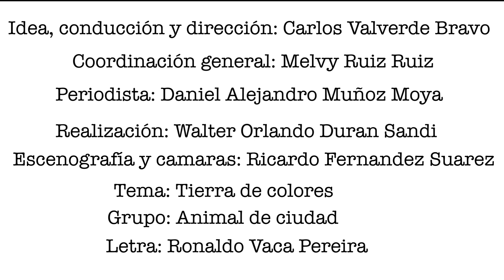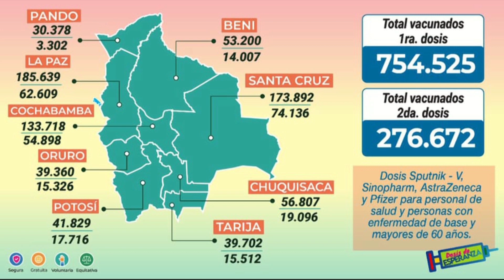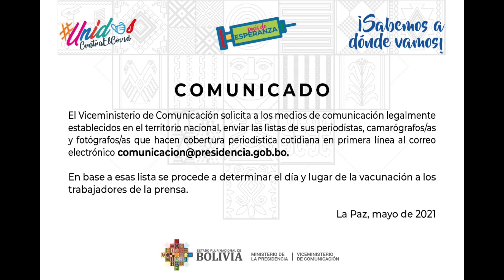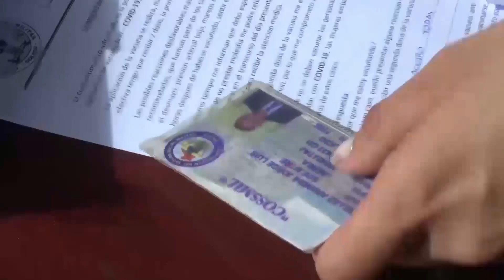Sin Compostura recargado 13-05-2021 parte 1